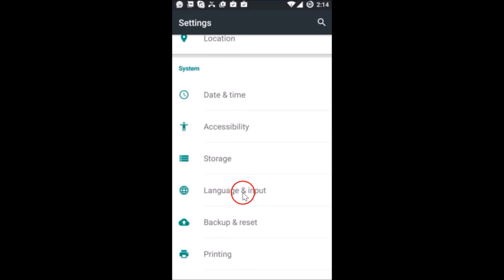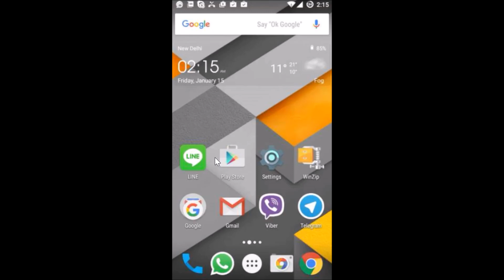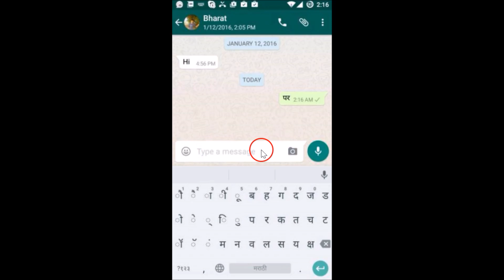How To Type In Hindi In WhatsApp On Android (Or in Any other Regional Language)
How To Type In Hindi In WhatsApp (Or in Any other Regional Language) .

Step 1: Open Settings of your Phone .

Step 2: Tap on language & input .

Step 3: Tap On google Keyboard .

Step 4: Tap On Languages .

Step 5: Turn Off Use System language .

Step 7: Under Active Input Methods ,Select the Language HINDI or any other Language of Your Choice .

Step 8: now ,go to WhatsApp Chat and On Keyboard tap On Globe Icon to get Hindi as an option .

That's all